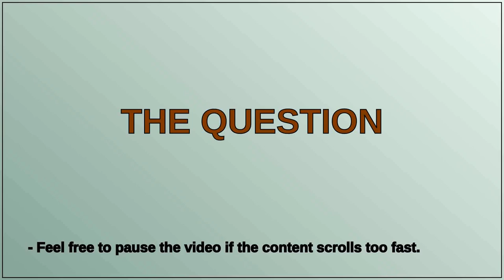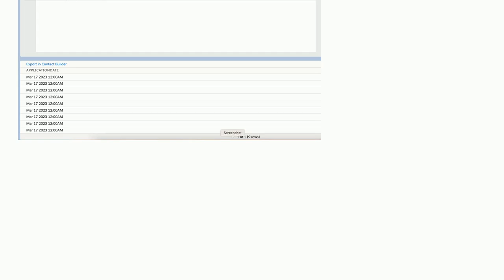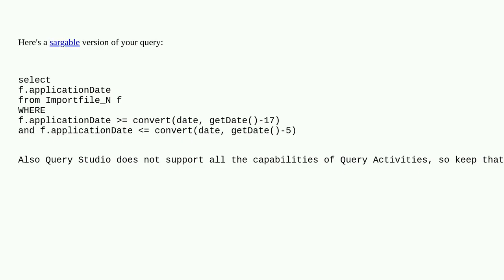Automation failed due to system issue but works in query studio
A special thanks goes out to the community

  marketing-cloud automationstudio